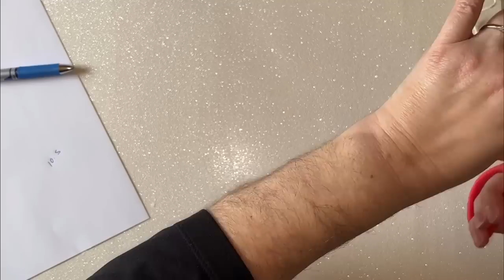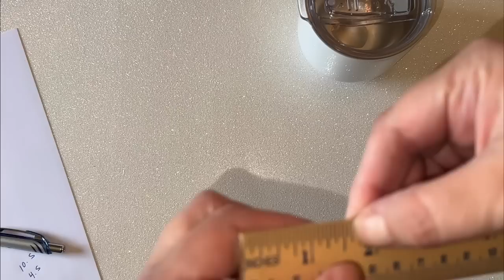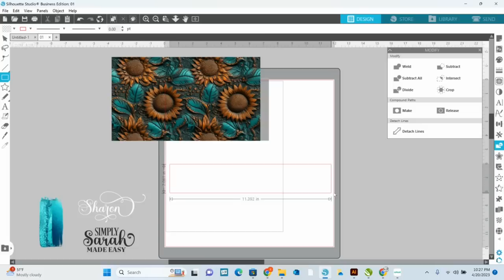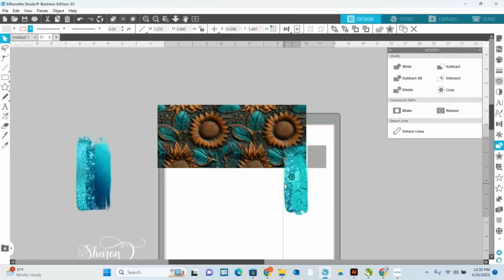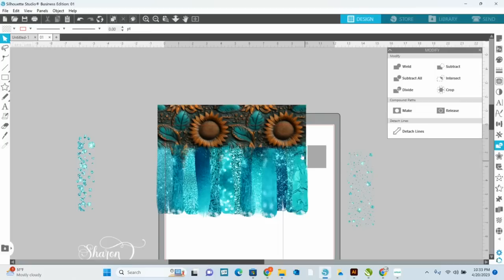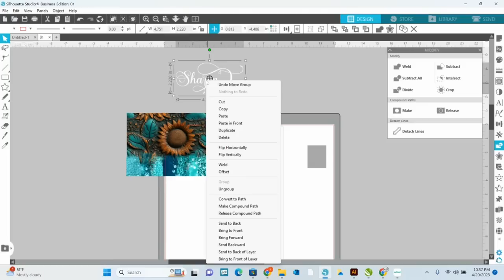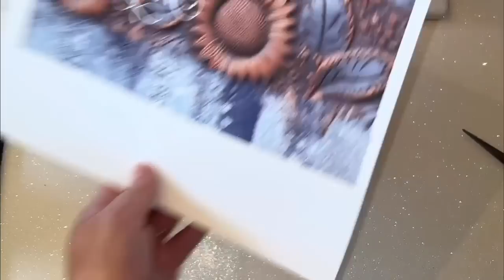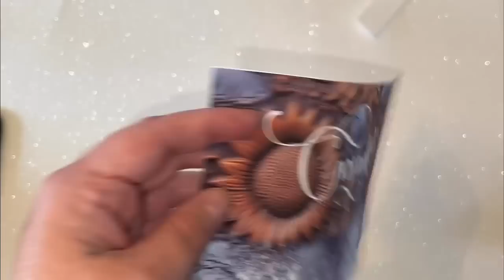Sublimation Wine Tumbler Full Wrap For Beginners- PYD LIFE SUBLIMATION OVEN. How To. Tutorial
Join Us on Facebook- Sublimation for Beginners (150K Group. Super friendly and helpful. You will fit right in)

PYD Life Sublimation Oven

PYD life Sublimation Wine Tumblers

Yellow Tape

PYD Life Blue Tape

Silicone Pad

Heat Tape Dispenser

Cricut Paper Cutter

Heat Gloves

PYD Life Sublimation Paper